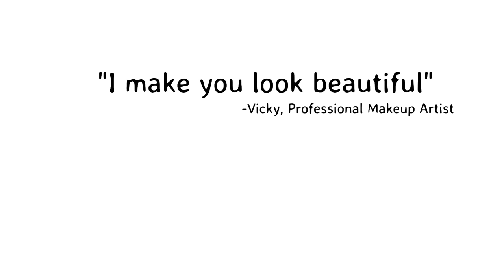Wedding Make Up Sligo, Vicky's Make Up And Beauty Studio, Hyde Bridge, 1, Sligo, Ireland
Address: Hyde Bridge, 1, Sligo, Ireland

"I believe that every bride should feel like a princess on their wedding day, ensuring they are listened to, made feel at ease and get the ‘look’ they want, whether its smokey eyes or classic…”

Welcome to "Vicky's Make Up And Beauty Studio" – make up and beauty salon, located in the heart of Sligo, 1 Hyde Bridge (Naturelles Hair Studio 2nd Floor).   We provide professional and affordable services in makeup and beauty such us professional make up application, face/body art, eyelash extension application (silk, mink, Russian lashes).  Call outs available on request.

Wedding makeup - Bridal beauty is more than just makeup - it’s a way to feel your most confident on a day you’ll remember forever.
Choosing Vicky`s Make Up & Beauty Studio is an investment in your memories, which last a lifetime. We believe that every look is achievable and that no detail is ever too small when bringing your bridal vision to life.
With our signature wedding makeup, you don’t just get our expert skincare and makeup skills: you’ll have a personal connection with Vicky, who makes it her mission to know your wedding vision inside and out and give you the bridal looks you’ve always dreamed about.
Have questions? Ready to work with us? The first step is booking your complimentary coffee date with us to chat.

Eyelash Extensions

Eyelash extensions is a fun and glamorous way of making your eyes look bigger and more defined while still looking fantastic with little or no make-up.
Semi-permanent lashes last between 4-6 weeks. After 4 weeks you can expect to have approx 50% of your false lashes remaining depending on your natural hair growth speed and if you take care of them.
The procedure takes approximately 1.5 hours for a full-set and an hour for refills. It’s a meticulous procedure that requires patience and concentration. It can not be rushed.

Your eyes are closed and you experience no pain. A single natural eyelash is isolated and a synthetic eyelash is glued to the top of the client’s own natural lash, approximately 1 mm from the eyelid so neither the glue or the lash has contact with the skin.

Face & Body Painting

I am specialising in events, promotions, festival and parties with face & body painting. I work in all areas of life and bring creative space where the imagination is unleashed.

Vicky's Make Up And Beauty Studio
Address: Hyde Bridge, 1, Sligo, Irland